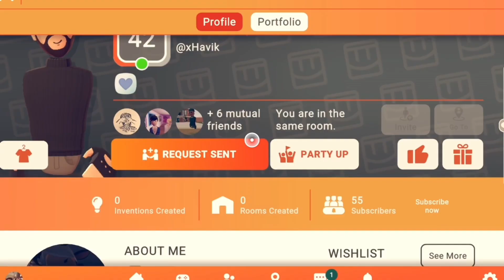WHAT ITS LIKE TO BE IN TAYSSINGINGSTAGE (RecRoom)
Hey Crafters Ma5ter Here!~

Feel Free to Cringe, Laugh and whatever! just doing content creation!

In the Thumbnail:
Robin
mrs_pickles1686

RecRoom IGN:

Kolt
Jackkboy.ace
[SDG] Optterthe1 @Bigsmella
Osingz
Solo_QTZ
Trucchiha
+*GUS*+
Aiden777255
Jade
Moshi
MacNug
Ash_Amaz2
TheOzzyoncrack
TheKarloncrack @Ma5terCrafterYT
TTV_plush (D.L)
LIL_$chicken
d.o.n
(365) Azrael
Karmajr19
…Gonzo
\Not Pudding/
Daddy Boots
Dying_Siren:(
JO_JO
Jesus Christ @dudethateats
UWU*Onii-Chan*!
Havik @xhavik
NoahNoah_
Angel_TeeTees06
Brant114
DepressoBear
J_Roc
_.Tyler._.

2:05 Jo_Jo goku